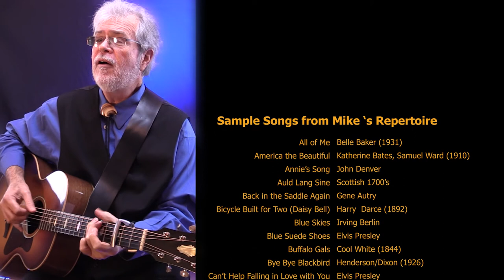Mike Roberts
A short video about Mike Roberts, musical entertainer.